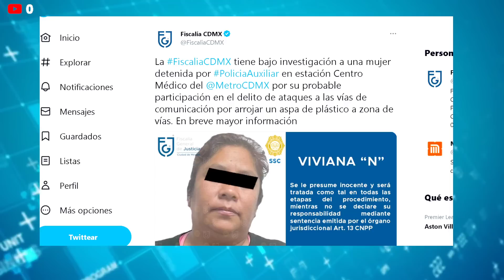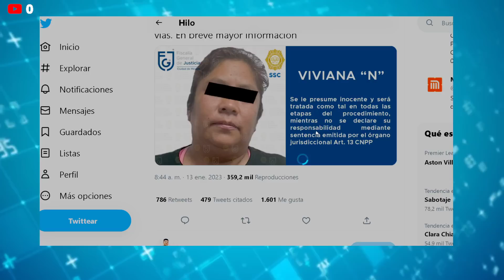"¡Exclusivo! Detención sorpresiva en el metro de la Ciudad de México: ¿qué hizo para ser arrestado?"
En este video exclusivo, te mostramos la detención sorpresiva de un hombre en el metro de la Ciudad de México. No se sabe exactamente qué hizo para ser arrestado, pero las autoridades investigan el incidente. Testigos presenciales nos cuentan lo que vieron y escucharon. No te pierdas esta emocionante historia y descubre lo que sucedió en el metro.